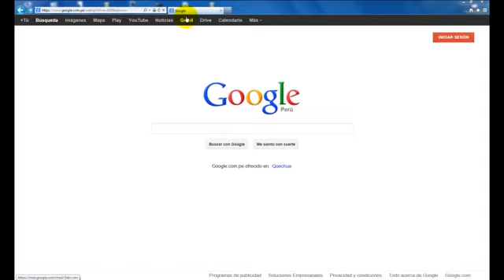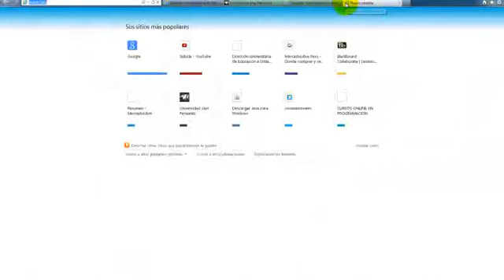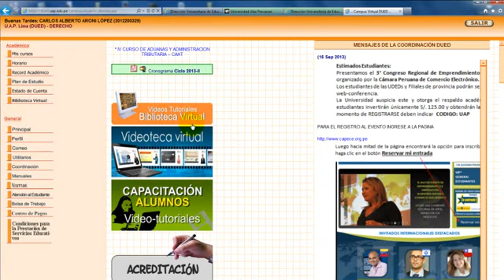Módulo de Inducción: Campus Virtual: Acceso